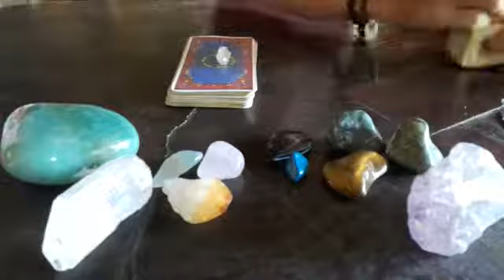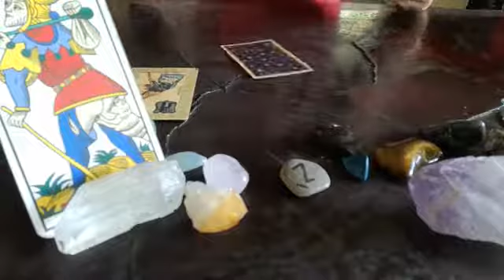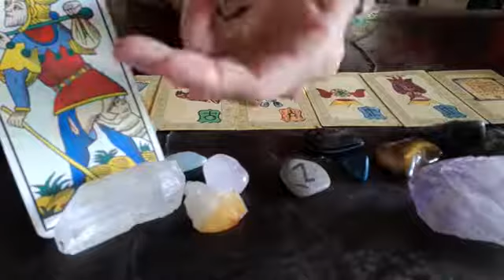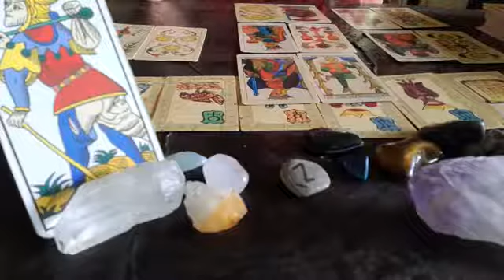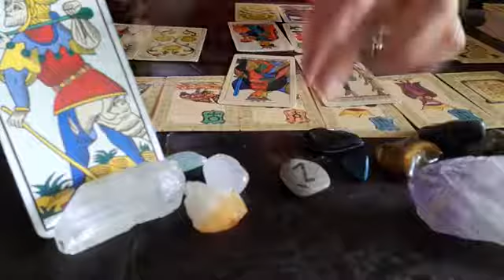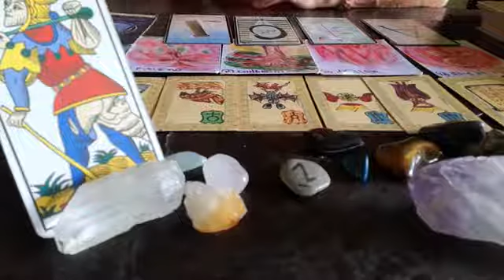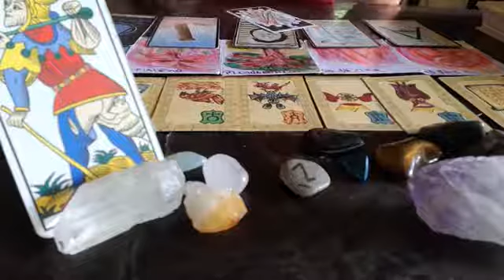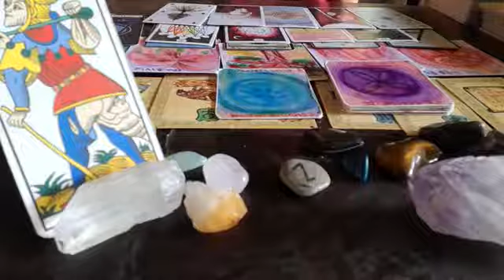Tauro♉ septiembre 2021 Lo difícil esta por atrás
Energías generales para tauro ♉ sol, luna y ascendente, septiembre 2021
Completa estas energías con el video del colectivo de septiembre